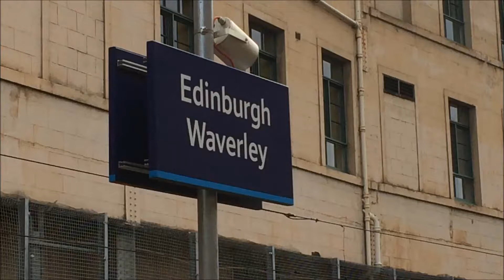Royal Scot at Edinburgh Waverley with the Borders Line Steam Special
46100 'Royal Scot' at Edinburgh Waverley with the 'Scotrail Borders Line Steam Special' arriving and leaving with DB 67009 (EWS livery).

7th August 2016